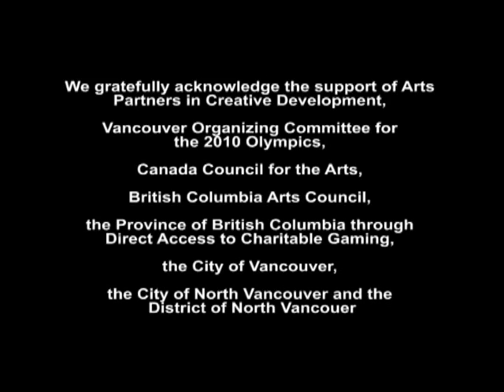ICE AGE 2010 "EL DIABLO" with skating duo Tarrah Harvey and Keith Gagnon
Things get hot on ice - time for some Salsa
This is a video I shot and edited for John Korsrud and The Hard Rubber Orchestra - ICE AGE 2010 - featuring skating duo Tarrah Harvey and Keith Gagnon Music "EL DIABLO " composed by Bill Runge and performed live by the Hard Rubber Orchestra This video Filmed and edited by Ryan McCann